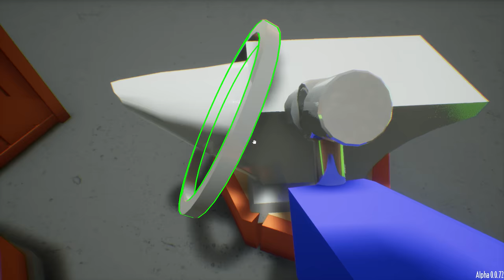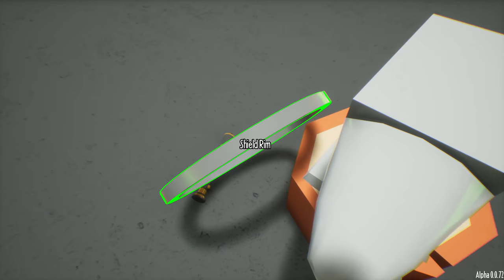Expensive Weapons, Shield Crafting, Mithril Mining - My Little Blacksmith Shop Update Gameplay Ep 2